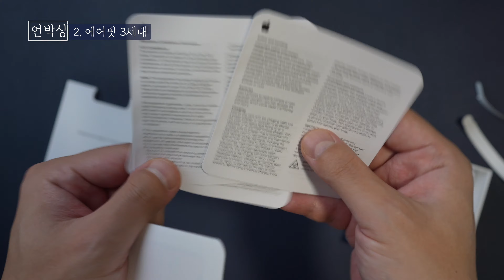에어팟 3세대 살지 에어팟 프로 살지 모르겠다면 꼭 보세요 + 언박싱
곧 국내 정식 출시되는 에어팟 3세대, 그리고 현재 가격이 많이 떨어져서 가성비 좋은 에어팟 프로! 당신의 선택은?

0:00 인트로
0:20 에어팟 3세대, 에어팟 프로 소개
1:53 에어팟 프로 언박싱
2:56 에어팟 3세대 언박싱
3:48 외관비교
4:55 에어팟 프로 노래감상
6:26 에어팟 3세대 노래감상
8:31 에어팟 프로 착용샷
8:43 에어팟 3세대 착용샷
9:11 에어팟 2세대 착용샷
9:25 에어팟 프로 볼륨테스트
9:48 에어팟 3세대 볼륨테스트
10:19 결론입니다
11:13 다음영상예고